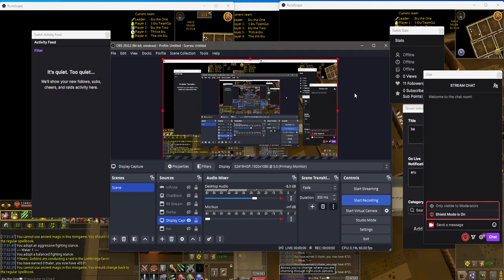2023 BA Olympics: All Erus event #4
(5th on laptop)
Attacker time: 12m32s